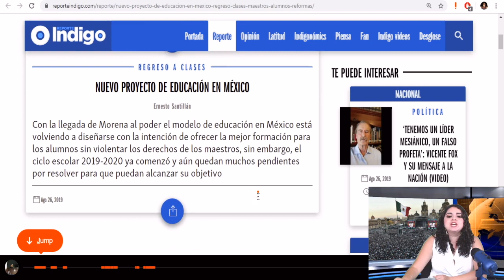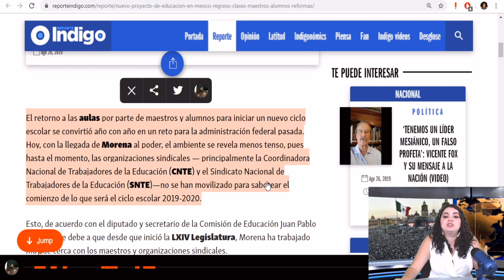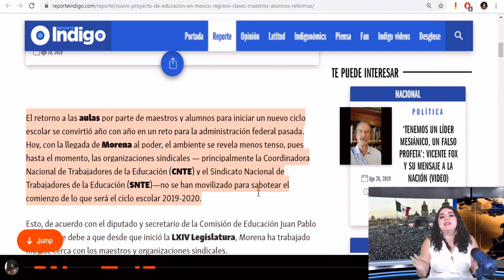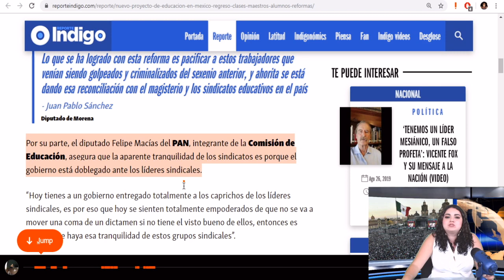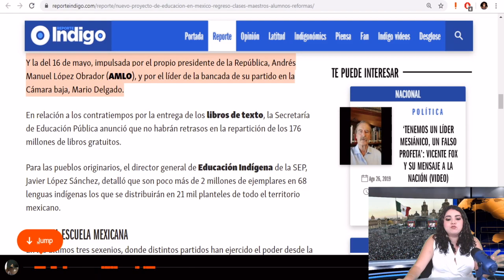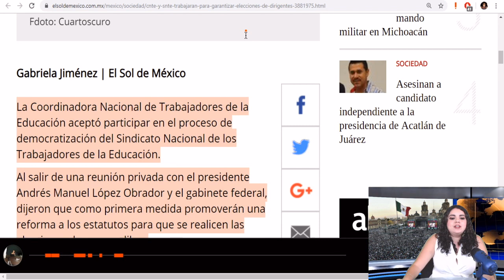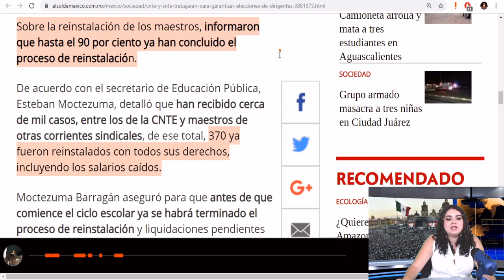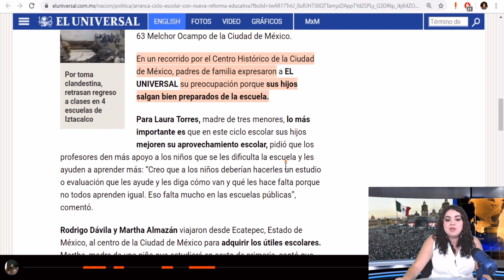Regreso de Ensueño; CNTE y SNTE Colaborarán con La 4ta Transformación A Favor De La Educación